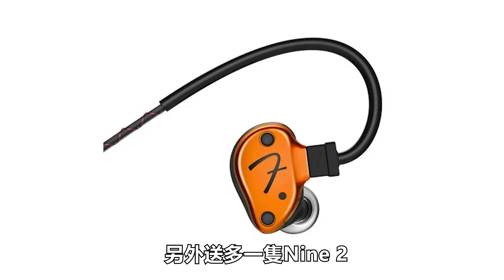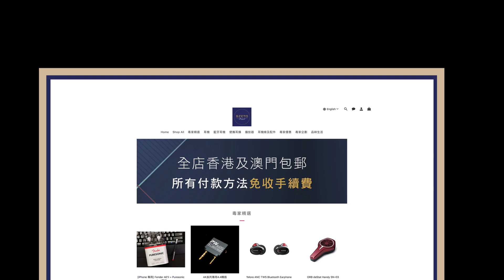《Fender Red Day大特價只限一天》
Fender大減價，只限一天，今晚12點 準時爆發。
減價貨品包括：
Zero 4 $3480 ➡ $2280
Ten 2 SE $4280 ➡ $2980
Ten 3 $6800 ➡ $4780
Nine 0 + AE1i bundle $1860 ➡ $1080
Nine 1 + AE1i bundle $3080 ➡ $2280

加購Fender AE1i Audio Enhancer =$500 (原價 $880)
加購Brise Audio BATE001= $700 (原價 $999)

特別加推送Nine 2 套裝！原價總值 $12159，現特價$8200，再送Nine 2！包括以下產品：
- Zero 4 x1
- Ten 3 x1
- Brise Audio BATE001 x1
- Fender AE1i Audio Enhancer x1
- 額外贈送 Fender Nine 2 (原價 $2980)
Szetoproject 限量6套